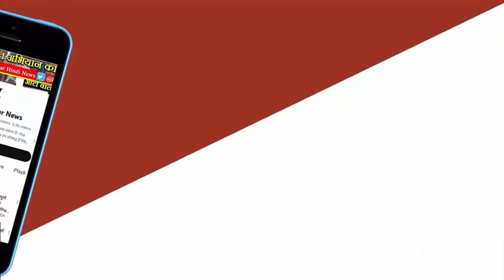CRPF कॉन्स्टेबल की यह अनुभव सुनें, जिन्होंने मेक्सिको के एक वरिष्ठ मंत्री को ड्राइव कराया। India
प्रधानमंत्री ने हाल ही में सफल G20Bharat की जिम्मेदार सुरक्षा बलों से मुलाकात की। दर्जनों ड्राइवर्स ने तो बाईं हाथ से गाड़ी चलाने कौशल सीखा। एक CRPF कॉन्स्टेबल की यह अनुभव सुनें, जिन्होंने मेक्सिको के एक वरिष्ठ मंत्री को ड्राइव कराया।